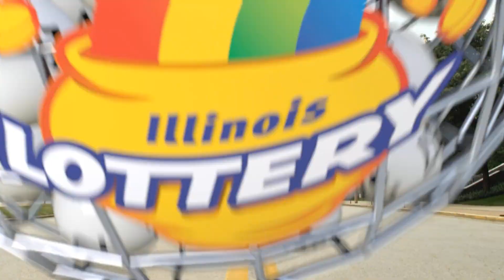IL Lottery Evening 05/28/2023